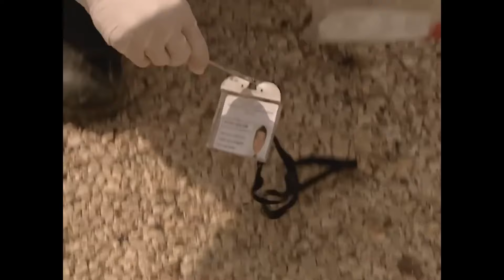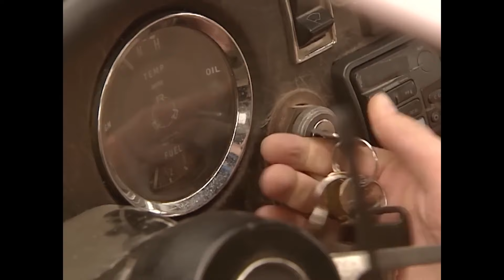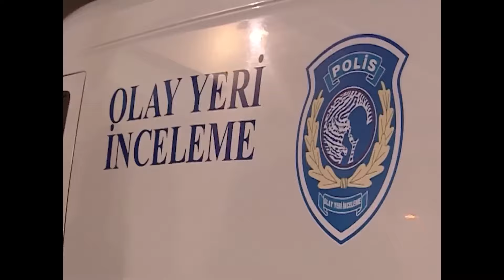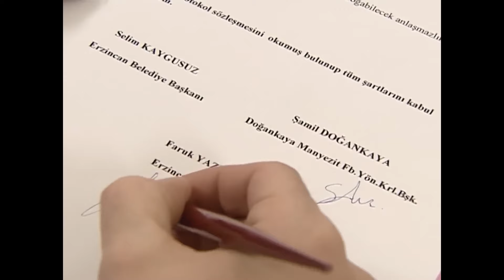Vali'nin Hayali: Bu İlk Değil, Son Da Olmayacak! - Köprü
Vali, polislere konuşma yapıyor. "BU DÜZEN DEĞİŞMEK ZORUNDA!"

Oyuncu Kadrosu
Faruk Yazıcı: Erdal Beşikçioğlu
Melek Yazıcı: Ayşegül Ünsal
Aslı Yazıcı: İpek Karapınar
Veysel: Gökhan Soylu
Leyla: İdil Fırat
Tekin: Yurdaer Okur
Elmas: Melis Birkan
Komser Zafer: Zafer Alpat

Yapım: Koliba Film Yapım
Yapımcı: Ata Türkoğlu
Yönetmen: Sadullah Şentürk